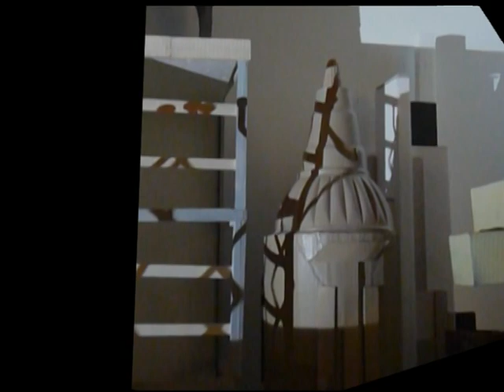Dark City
The people are gone, the city is cold.